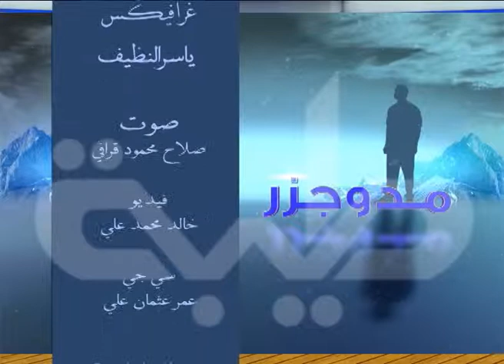قناة طيبة الفضائية - برنامج مد وجزر - صعوبة النوم والأرق